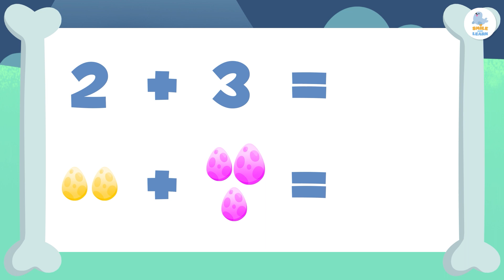Sumes per a nens en català - Aprèn a sumar amb dinosaures - Matemàtiques per a nens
Vídeo educatiu per a nens i nenes on practicaran matemàtiques i aprendran a sumar amb el dinosaure Dino en català. Descobriran el signe més que s'utilitza en fer la suma, sumar en horitzontal, en vertical i un munt d'exercicis que hauràs de resoldre.

És una recopilació de diversos vídeos que pertanyen a la col·lecció de Matemàtiques per a nens i nenes, amb la qual aprendran conceptes bàsics i se'ls despertarà l'interès per aquesta assignatura. Recomanat per a Educació Infantil.

Si t'agraden els nostres vídeos, descarrega't l'app de "Smile and Learn". Descobriràs milers d'activitats entre jocs, contes interactius i vídeos per nens i nenes creats per educadors. El contingut està disponible en ESPANYOL, ANGLÈS, FRANCÈS, ITALIÀ, PORTUGUÈS, TURC i CATALÀ.